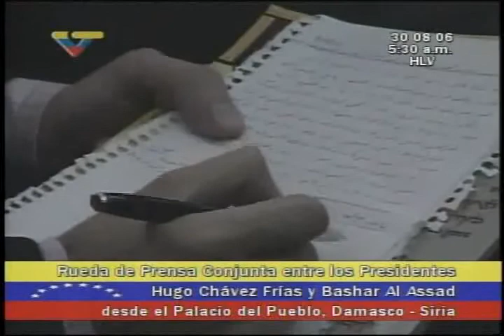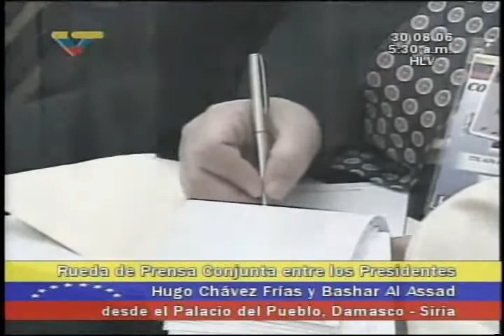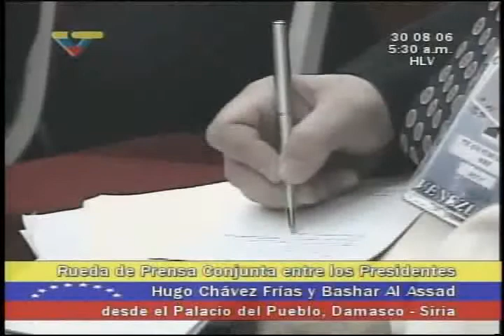(2006) Hugo Chávez en Siria, rueda de prensa completa con Bashar al-Asad, 30 de agosto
Rueda de prensa del Presidente venezolano Hugo Chávez con su par en Siria,  Bashar al-Asad, el 30 de agosto de 2006